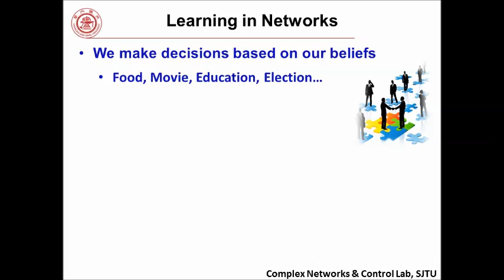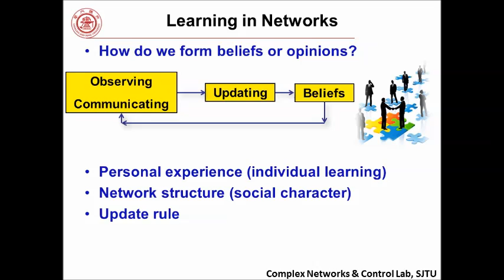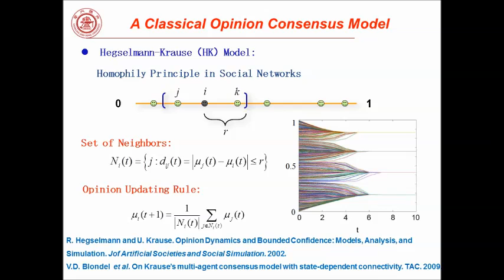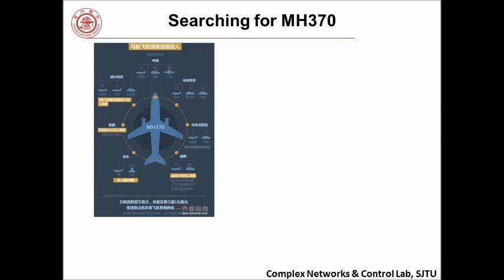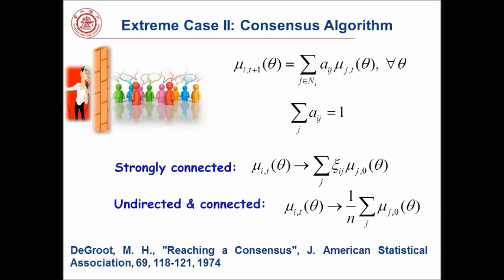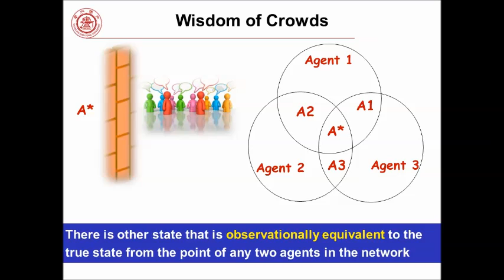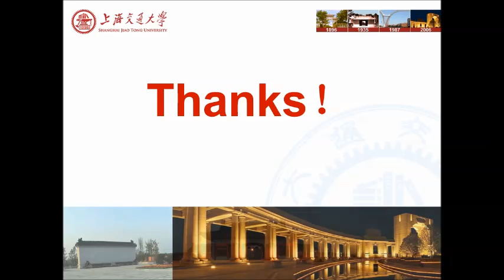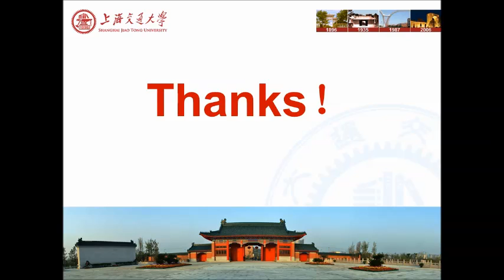Xiaofan Wang: Social learning in complex networks